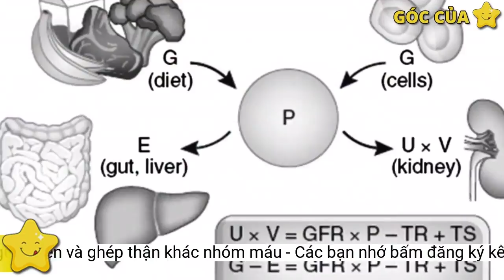Lần đầu tiên tại Việt Nam có người hiến và ghép thận khác nhóm máu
Bệnh viện Chợ Rẫy cho biết vừa thực hiện thành công ca ghép thận không cùng nhóm máu đầu tiên. Người hiến mang nhóm máu B, người nhận thuộc nhóm máu A.Bệnh nhân không còn phải chạy thận mỗi tuần.
Tiến sĩ, bác sĩ Nguyễn Tri Thức (Giám đốc Bệnh viện Chợ Rẫy) cho rằng kỹ thuật ghép thận tại Việt Nam hiện phát triển mạnh nhưng vẫn còn trở ngại rất lớn là thiếu hụt nguồn tạng ghép.
Mong muốn này cũng là trăn trở của các bác sĩ Bệnh viện Chợ Rẫy từ nhiều năm nay. PGS.TS.BS Thái Minh Sâm, trưởng khoa Ngoại Tiết niệu cho biết mỗi năm bệnh viện có khoảng 300 bệnh nhân đăng ký ghép thận nhưng chỉ tiến hành ghép được khoảng 100 trường hợp.
Theo đó, người vợ (52 tuổi - nhóm máu B) hiến thận để ghép cho người chồng 55 tuổi (nhóm máu A). Người chồng bị suy thận giai đoạn cuối, phải chạy thận nhân tạo từ tháng 12/2020.
Ca ghép không cùng nhóm máu thường có chi phí gấp ba lần bình thường. Tuy nhiên nhờ bảo hiểm y tế chi trả nên không chênh lệch nhiều so với ca ghép cùng nhóm máu. Một ca ghép thận thông thường người bệnh tốn khoảng 100 triệu đồng.
"Thành công bước đầu này là tín hiệu đáng mừng, mở ra nhiều cơ hội cho bệnh nhân ghép thận khi bệnh nhân suy thận mạn giai đoạn cuối đang chờ đợi ghép thận rất nhiều".
"Ghép tạng không tương thích nhóm máu nếu không xử lý trước thì bệnh nhân sẽ sốc phản vệ, tử vong ngay. Do đó, đòi hỏi sự chuẩn bị công phu, kỹ lưỡng", bác sĩ Sâm chia sẻ.
Bệnh nhân có nước tiểu ngay trên bàn mổ. Siêu âm thận ghép ngay sau mổ thấy tưới máu tốt, nước tiểu tăng dần, chức năng thận hồi phục tốt. Hiện bệnh nhân đã hồi phục khỏe mạnh, không còn phải chạy thận hàng tuần. Người hiến (vợ) cũng ổn định sau phẫu thuật.
Những năm qua, bệnh viện đã cử các bác sĩ ra nước ngoài học tập, phối hợp đơn vị lọc máu, trung tâm truyền máu... xây dựng kế hoạch chi tiết. Nhờ đó, ca ghép thận khác nhóm máu đầu tiên diễn ra ngày 29/12/2021.
Hai vợ chồng bệnh nhân sau ca ghép thận khác nhóm máu.
Lý do là sức khỏe không đảm bảo, miễn dịch không tốt, không cùng nhóm máu… Trong khi đó, kỹ thuật ghép thận khác nhóm máu đã được thực hiện tại nhiều nước.
Dù sống ở Bến Tre, nhưng 3 lần/tuần, anh phải đón xe đò từ sáng sớm lên TP.HCM chạy thận. Tổng chi phí đi lại, ăn uống khoảng 10 triệu đồng mỗi tháng. Người vợ rất mong muốn được hiến thận để ghép cho chồng nhưng lại khác nhóm máu.